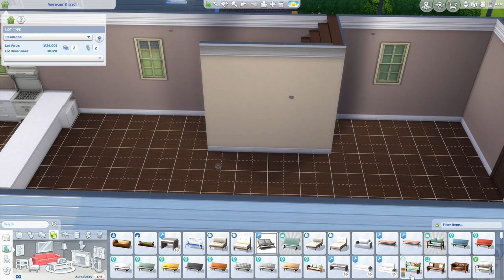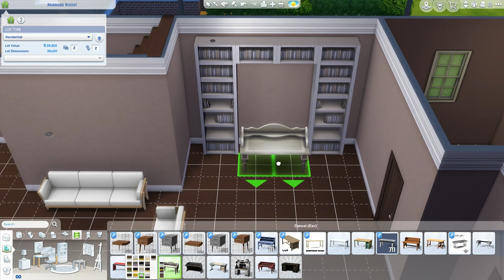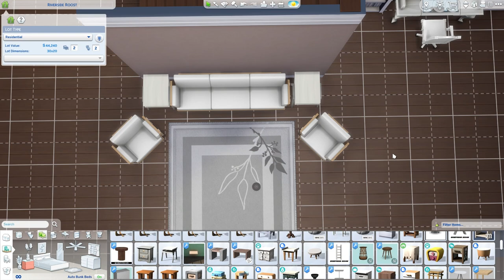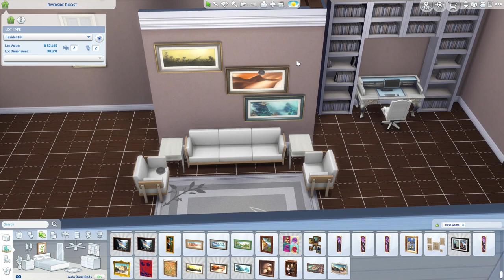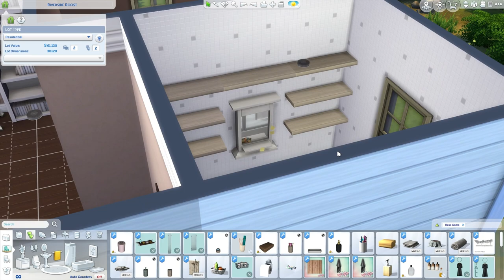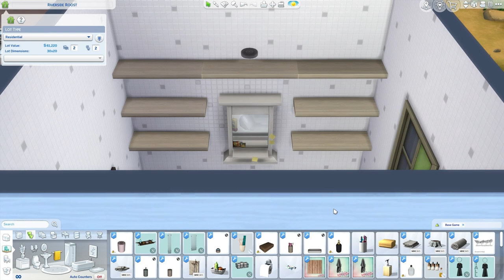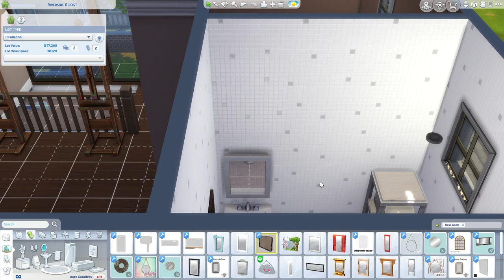Aug Build 7 - Redo an EA Build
Hi I'm Krystle and my main game is The sims 4 !